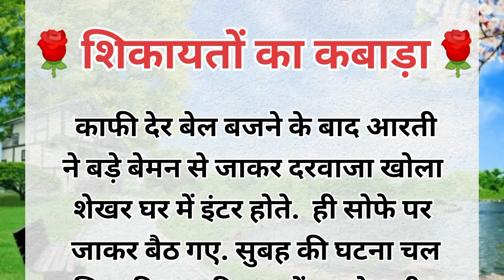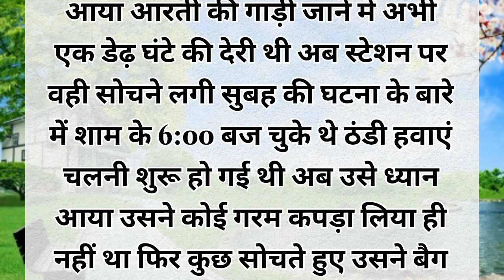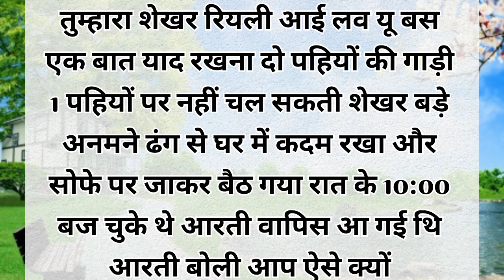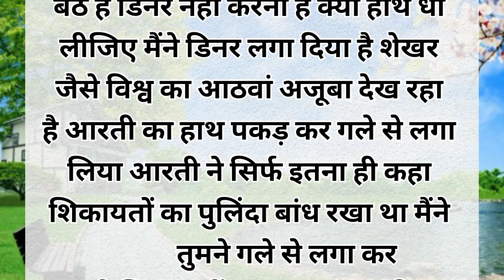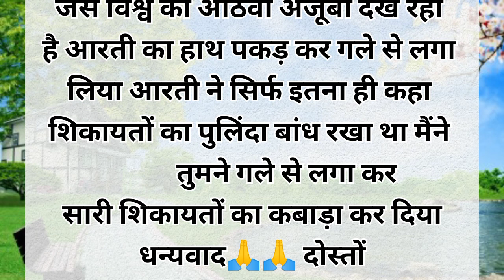शिकायतों का कबाडा subichar प्रेरणादायक hindistories hindi कहानीSarita ki kshaniya story!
hindi कहानी
hindi kahaniya
hindi kahaniyan
motivational kahani
subichar kahaniya
moralstories in hindi
pati patni ka pyar kahani
पति_पत्नी का प्यार कहानी
पतिपत्नी मे अनबन
पति_पत्नी का रिश्ता कहानी
पति पत्नी की वायरल कहानी